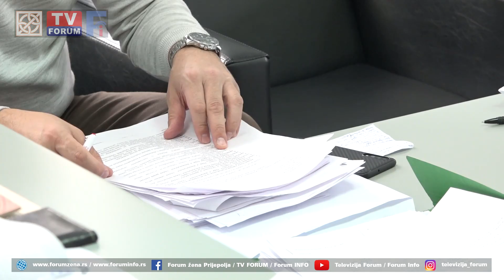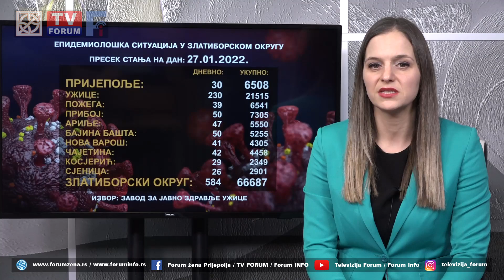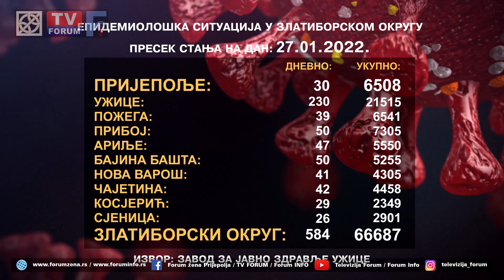TV FORUM 27.01.2022. VESTI